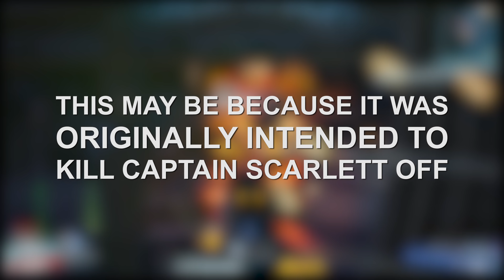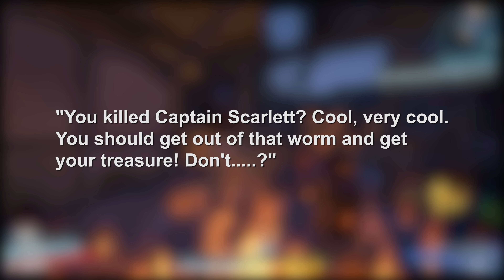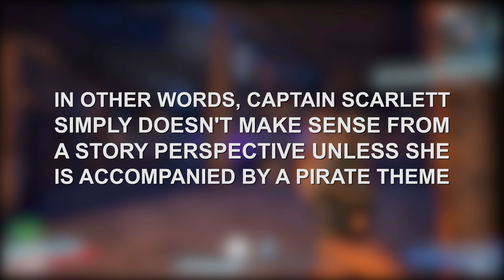Borderlands 2: What Happened to Captain Scarlett? Will She Return in Borderlands 3?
Hey guys, back with another Borderlands video and today, I figured I could talk about what Happened to Captain Scarlett in Borderlands 2 as well as discuss whether Captain Scarlett will be returning in Borderlands 3.